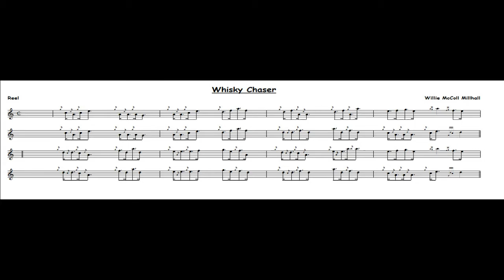Whisky Chaser....Reel.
Reel.